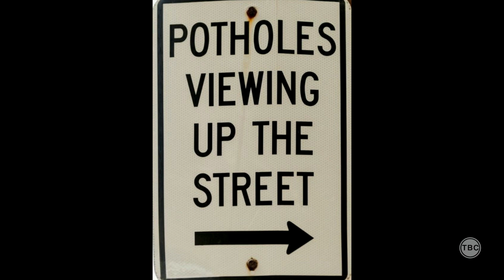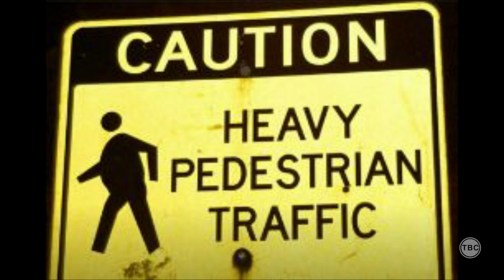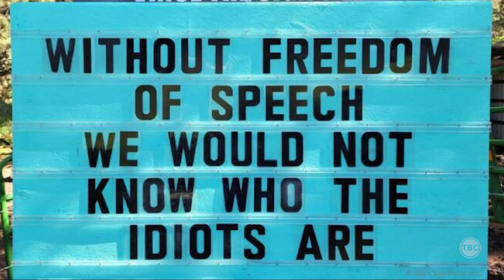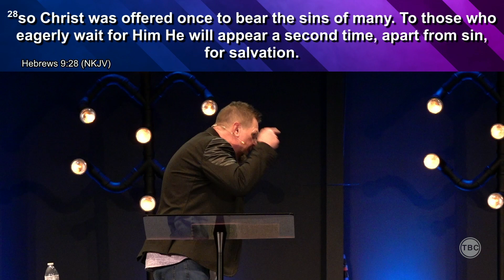Resurrection Sunday 2024 (Message Only)